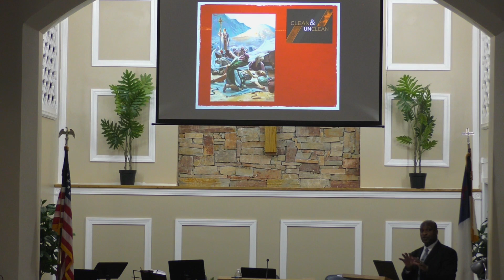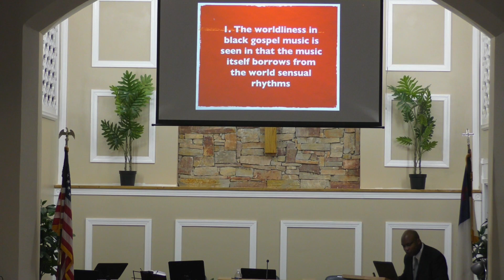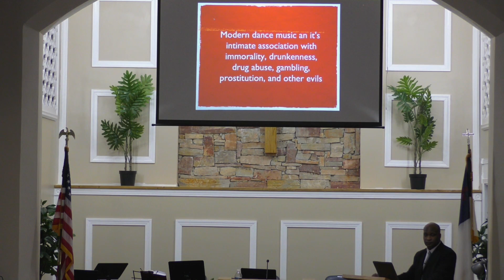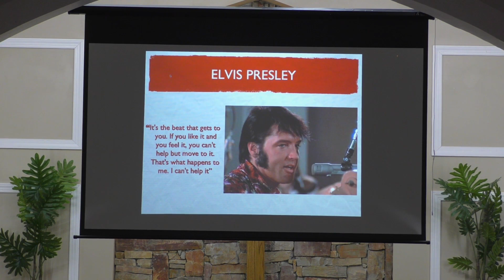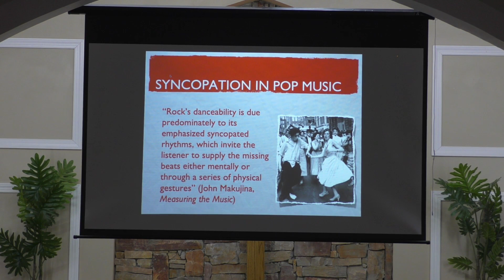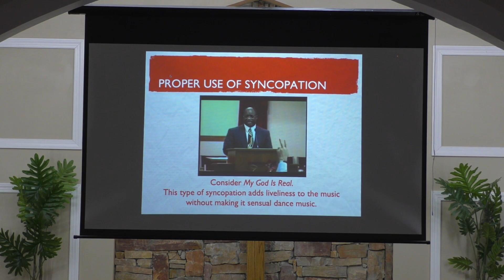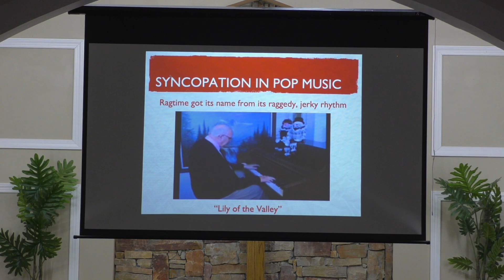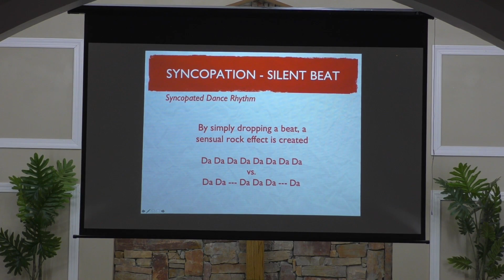1/15/23 Evening Service - Pastor Courtney Lewis - Satanic Attack on Sacred Music: Continued